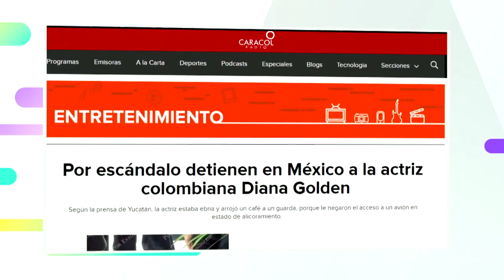Diana Golden cuenta los escándalos más grandes de su carrera | Caracol TV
La actriz caleña revela los momentos más difíciles y polémicos que ha vivido en su vida.

La Red:
Es un programa de "entretenimiento" y "farándula" que se emite los fines de semana por el Canal Caracol. Su formato es "variado", pues se combinan noticias de espectáculos, entrevistas, concursos, críticas de la farándula colombiana. Este programa se ha destacado por revelar grandes escándalos y también por sus primicias, hechos que lo han convertido en uno de los programas más vistos los fines de semana con altos índices de rating